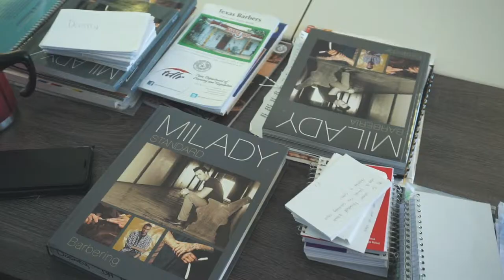Blanco's Flawless Barber School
Blanco's Flawless
Cuts My Hair

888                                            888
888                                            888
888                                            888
88888b.     8888b.   888d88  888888         d88b.      888d888
888  "88b        "88b   888P"    888 "88b   d8P  Y8b    888P"
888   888.  d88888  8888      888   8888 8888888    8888
888  d88P 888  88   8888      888  d88P  Y8b.           888
88888P"   "Y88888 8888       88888P"      "Y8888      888